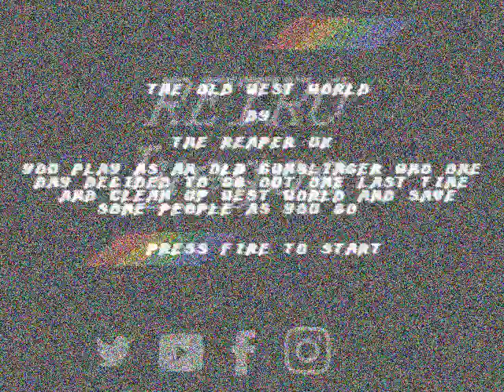RETROJuegos Homebrew - The Old West World © 2020 TheReaperUK Commodore 64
Hoy en RETROJuegos probamos The Old West World © 2020 de TheReaperUK para la Commodore 64.

Es una aventura del tipo Shoot 'Em' Up. La historia transcurre en el Viejo Mundo del Oeste. Disparamos a los malos, y de tanto en tanto salvamos a la damisela en peligro.